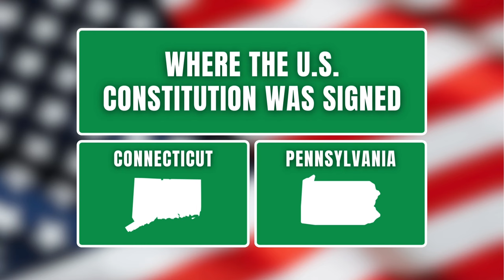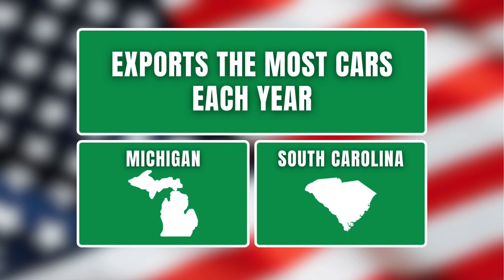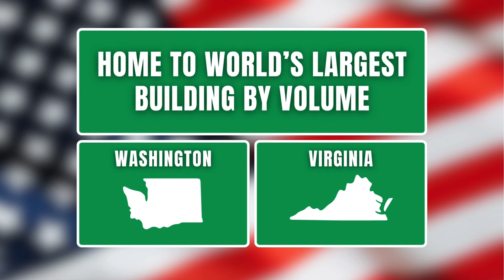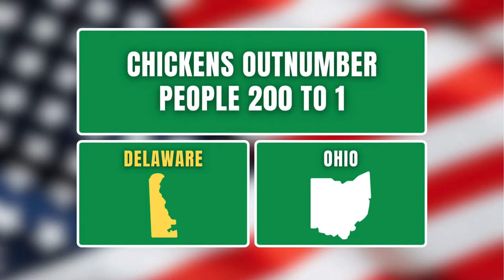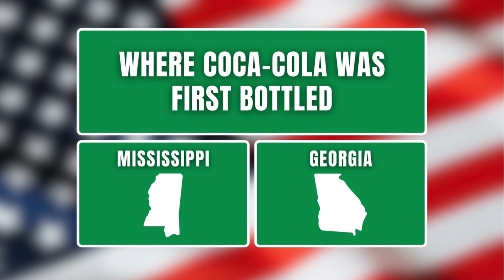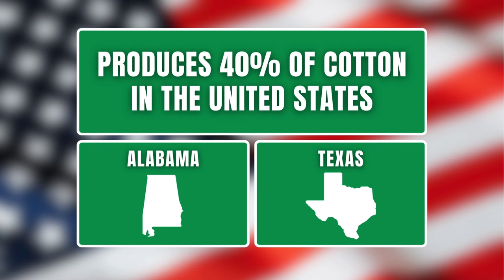U.S. State Quiz: Shocking trivia questions about our 50 states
Where are "idiots" barred from voting? Which state has the highest number of nuclear weapons in one spot on earth? Which state is closest to Africa? (That one will surprise you!) Test your knowledge in this fun trivia quiz.